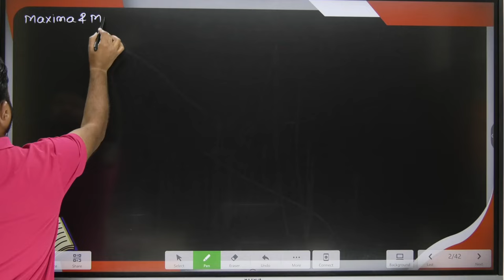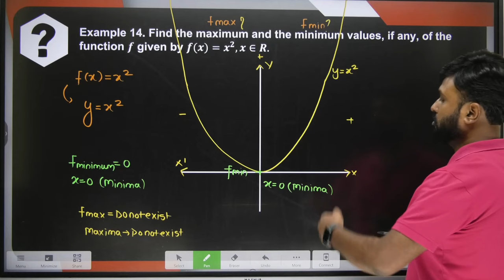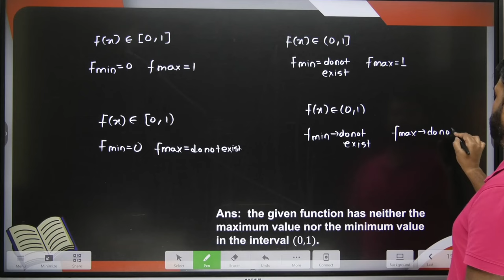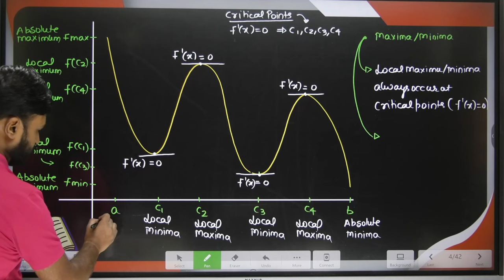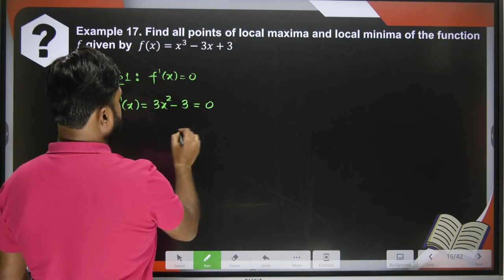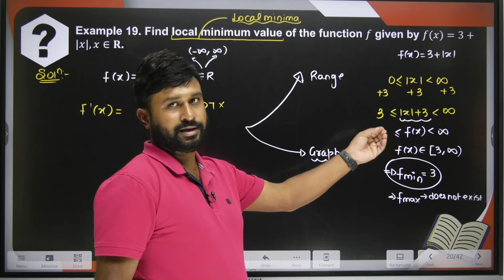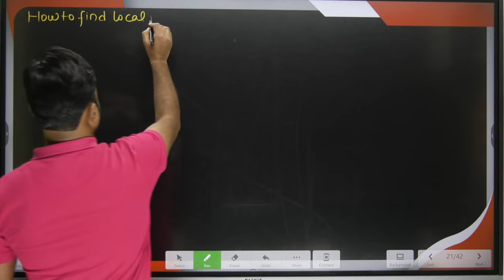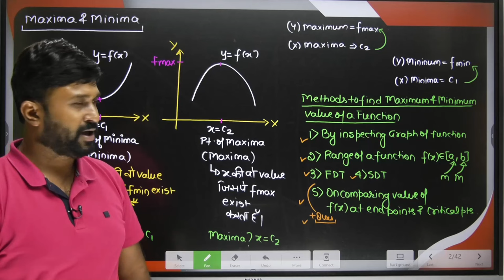Class 12 Maths NCERT | Chapter 6 Application Of Derivative | Ex - 6.3 Introduction Part - 1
Class 12 Maths NCERT  | CH - 6 Application Of Derivative | Ex - 6.3 Introduction Part - 1

SAFAL BATCH 2.0 for Class 12th Students (Only Maths)
KEY FEATURES OF SAFAL BATCH:
- Notes and DPPs
- Recorded Videos available 24/7 for Quick Revision.
- Periodic Test
- Strategy session on how to attempt the exam.
- Access Course from any Device
- Open Mic Session

If you have any queries Please Contact To our Help Line number: 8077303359

class 12 aod ex 6.5,
class 12 aod ex 6.3 solution ,
class 12 aod ex 6.1,
class 12 aod exercise 6.3 solution,
class 12 aod example 12,
aod class 12 ex 6.1 introduction,
class 12 maths aod ex 6.2,
aod class 12 ex 6.3,
aod class 12 exercise 6.1,
aod class 12 ex 6.5 introduction,
aod class 12 ex 6.2 introduction,